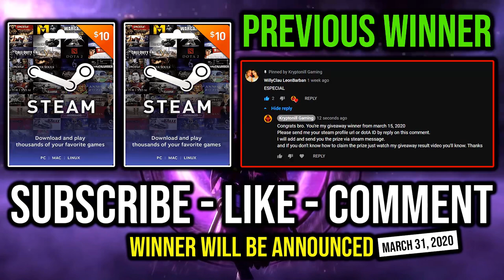CLASSIC COMBO SO BROKEN IN 7.25 First Item Scepter Gyrocopter & IO Crazy 1Kill Per Min 900GPM DotA 2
► This Video Shows: How to Use a Classic Combo in this New Patch 7.25 with Gyrocopter First Item Aghanim's Scepter + IO Combo.

Initial release date: July 9, 2013
Developer: Valve Corporation
Designer: IceFrog
Genre: Multiplayer online battle arena
Publisher: Valve Corporation
Engine: Source 2

2.LIKE
3.COMMENT

⏰Upload Schedule⏰
➤7:00AM
➤11:00AM
➤3:00PM
➤7:00PM
➤11:00PM

►Hero: Aurel, the Gyrocopter, is a ranged agility hero, capable of outputting a lot of single target and area of effect damage at a multitude of ranges. Early game Gyrocopter is a strong ganker, with Rocket Barrage able to output a lot of damage in a short amount of time if he and his target are alone. His second ability, Homing Missile, is a long range projectile that forces opponents to either stop and engage to take out the missile, or run to a safe location before being stunned. Thanks to his third ability, Flak Cannon, he is also an excellent pusher, and with it can farm up big items in the midgame as his spells start to fall off in damage. Flak Cannon also allows him to hit everyone in a teamfight with his attacks, and with enough damage items he can inflict a lot of damage to the entire enemy team. Call Down is a useful ultimate with a low cooldown, providing a large area slow and nuke making it great for team fights. With the right items, he can also transition into a carry role.